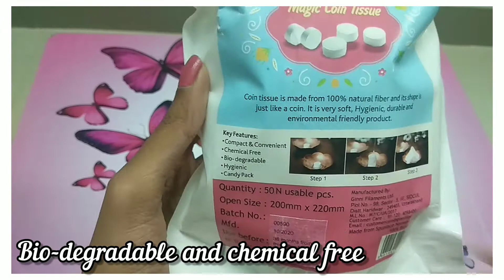Ginni Magic Coin Tissue|Tablet Tissue|Purplle.com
Product link:
Ginni Magic Coin Tissue (50 Pcs) Candy Pack